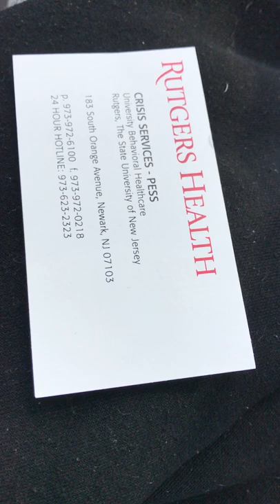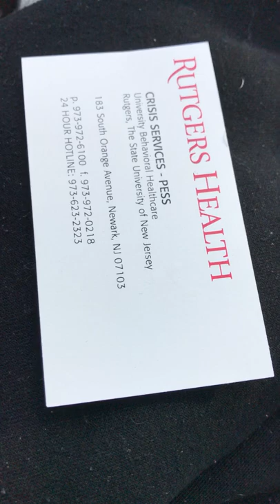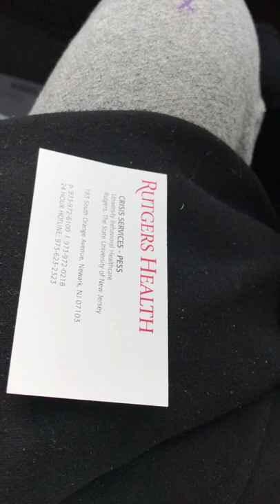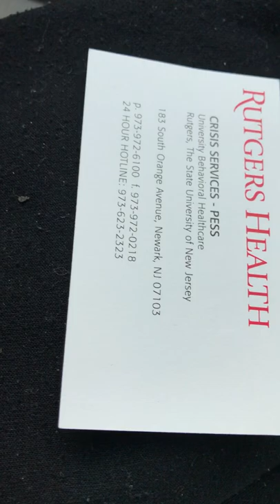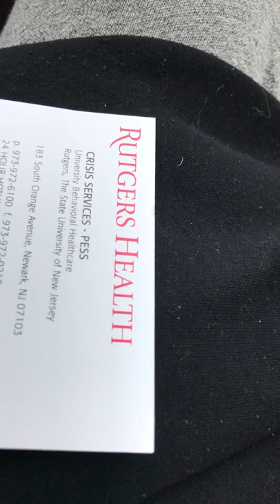Speaking on the set up and negligence that happened when this video was recorded which was 3yrs ago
Missing ROYAL Heiress
Rosaida Fraguada (Harris)

Follow on Instagram at SUNNYSTARLETTA

♡Arshiya Devine is currently hacked and locked be informed follow above (SUNNYSTARLETTA) Thanks for the love and follows I appreciate you all.

Rosaida Fraguada (Harris)

Missing ROYAL Heiress
Rosaida Fraguada (Harris)